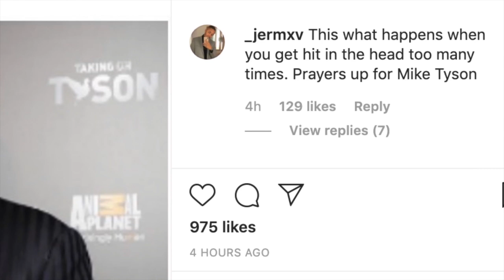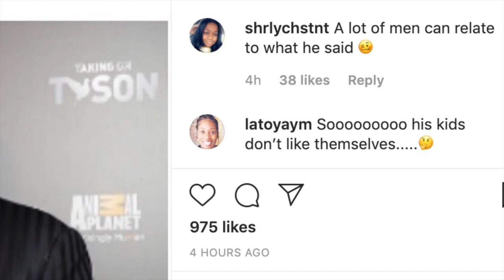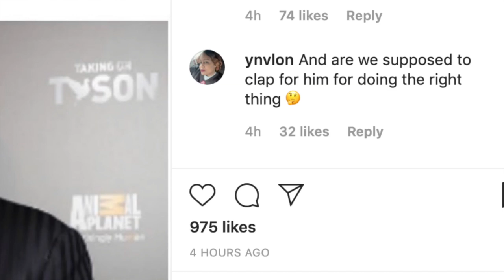Mike Tyson says he is now faithful to his wife, and his family loathe black people